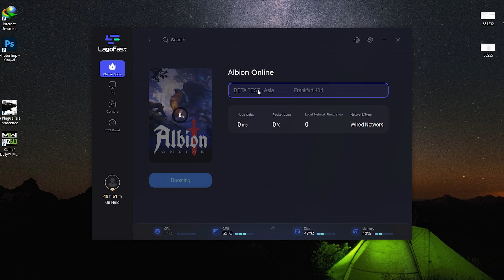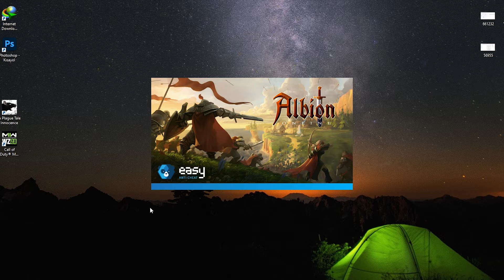15 HOURS 38 M PROFIT !!!! ZERO TO HERO ASIA SERVER ( Albion Online )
LagoFast, the best game VPN for Albion Online, to get rid of lag and packet loss, and get a better FPS for Albion Online. Especially playing on the Asia server WITH LOW PING. Enjoy super-smooth gaming!